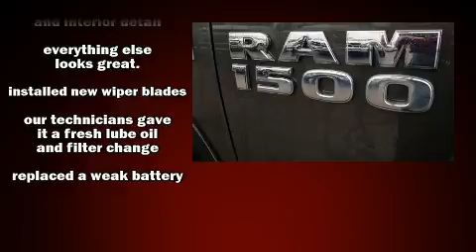2014 Ram 1500 Outdoorsman in Crossville, TN 38555-5410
East Tennessee Chrysler Dodge Jeep Ram

Here's a great deal on a 2014 Ram 1500 Smooth gearshifts are achieved thanks to the powerful 8 cylinder engine, providing a spirited, yet composed ride and drive. Four wheel drive allows you to go places you've only imagined. Top features include cruise control, a tachometer, a trip computer, an outside temperature display, tilt steering wheel, remote keyless entry, an overhead console, and 1-touch window functionality. Passengers are protected by various safety and security features, including: dual front impact airbags with occupant sensing airbag, head curtain airbags, traction control, brake assist, a panic alarm, and 4 wheel disc brakes with ABS. For added security, dynamic Stability Control supplements the drivetrain. A Carfax history report provides you peace of mind by detailing information related to past owners and service records. You will have a pleasant shopping experience that is fun, informative, and never high pressured. Please don't hesitate to give us a call.